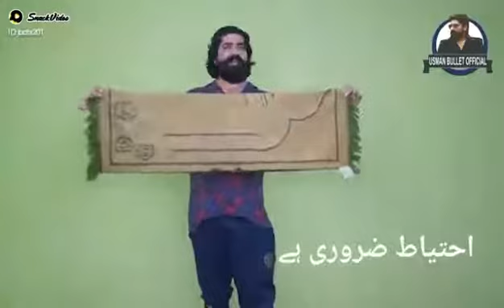please ehtayat kren